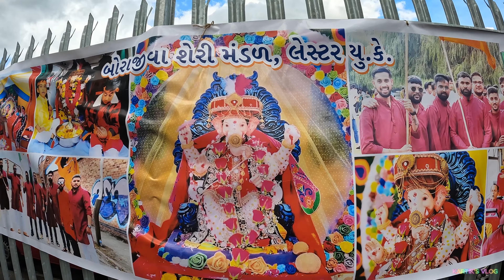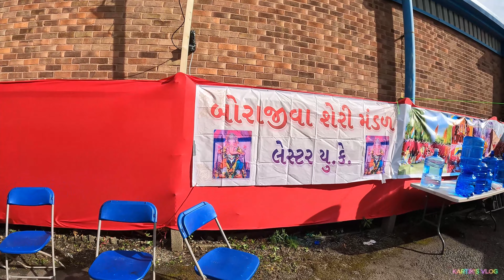Ganpati Visarjan | Borajiva Street Group leicester, UK | 4K Video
Ganpati Visarjan | Borajiva
Street Group leicester, UK | 4K Video | ganeshchaturthi2023 ganpativisarjan leicester vlogs ganpatibappamorya @mrkcbariya @darshan_solanki15